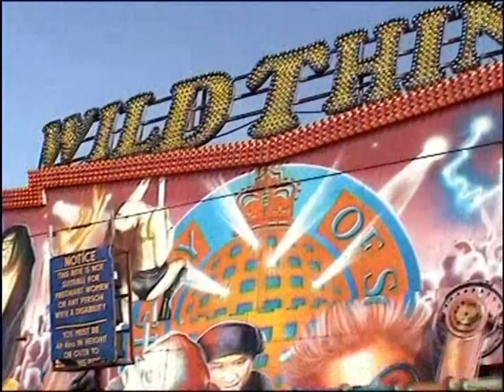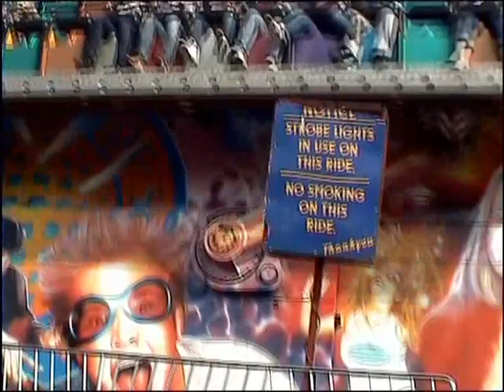Wild Thing Henry Forrest Offride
Forrests Miami at Danson easter fun fair.